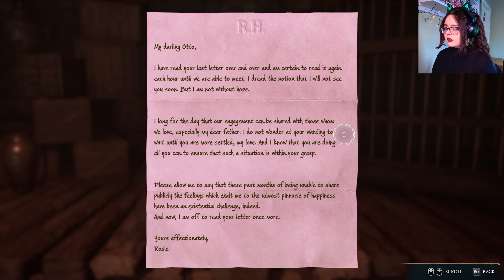Hogwarts Legacy - Ep19: A Basis for Blackmail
Hello my beautiful gamers and welcome back!

About this video:
The day starts on a beautiful snowy morning, filled with Christmas decorations. And I absolutely adore Christmas, so I am so there for the atmosphere. Upon my aesthetic walk through Hogsmeade, I walk into Poppy, who wants to return a dragon egg to the mother. I mean what could go wrong? It's not like the egg was poached and the fire-breathing dragon could take out her anger on us, and according to poppy, we look like tasty sheep to the dragon also. -_- We do however, survive the trip almost totally unscathed, so I guess we could call it a Christmas miracle. For the second branch of today's adventure, I felt like it was time to catch up with my girl Natty, and it just so happens that she was feeling the Christmas spirit too, because, for a change, she does NOT want to meet up in the middle of nowhere and I am NOT sleeping on the floor either. Natty is armed with a plan to take down the baddies, but after a failed attempt it turns into a rescue mission to save the Natty herself, and we THEN only report the trouble to the authorities, who don't do anything about it, hence the reason we took the matter into our own hands in the first place. I guess you could say the authorities are immune to many things, including the Christmas spirit.

House: Slytherin
Hornbeam wood with a phoenix core 12 ½" and pliant flexibility
Patronus: Lion

🦇Sci-Rin Says: Watch this!

Chapters:
0:00 Intro
1:27 Christmas In Hogsmeade
3:03 Poached Egg
18:44 The Sky Is The Limit
23:43 Catching A Kneazle
25:58 Outlaw Encampment
31:42 Merlin Trial
32:36 Outlaw Encampment
38:45 Exploring
39:33 Catching A Hippogriff
41:16 Exploring
42:26 Catching A Kneazle
43:33 The Sky Is The Limit
53:17 A Basis for Blackmail
1:22:50 Mail
1:23:35 The Room of Requirement
1:28:08 Mail
1:28:19 The Room of Requirement
1:31:48 Outro